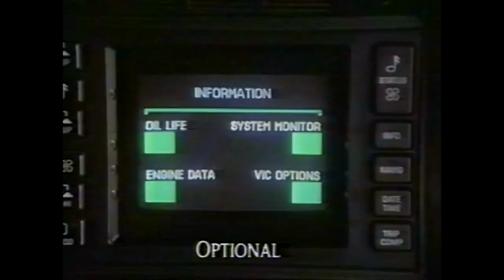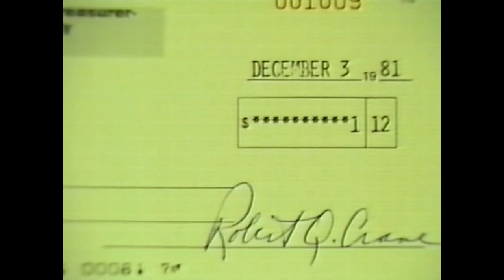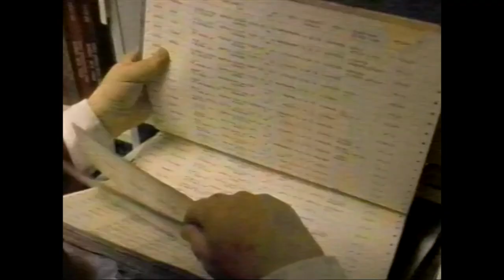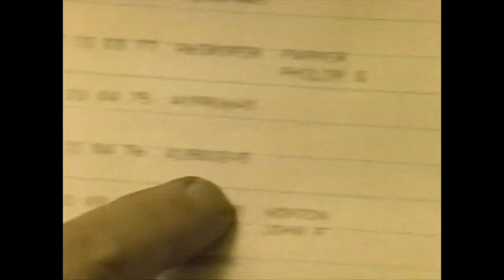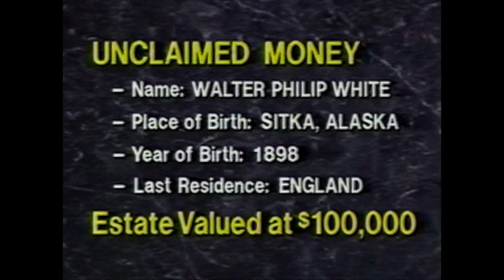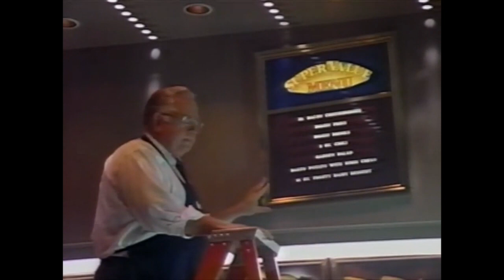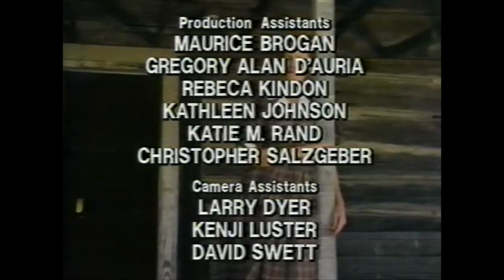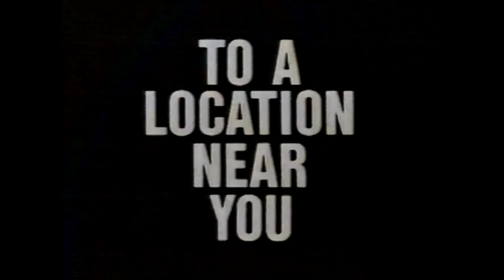Unsolved Mysteries 18 Oct 1989 - Wanted: Gary and Terry Magno, The Investigators: Gene Kiley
10/18/1989 Wanted: Gary and Terry Magno, The Investigators: Gene Kiley
WPXI - Pittsburgh